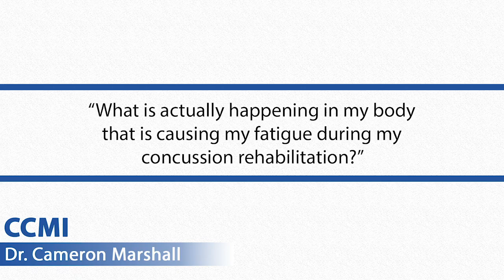The Physiology Behind Concussion Fatigue.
Why neurofatigue happens following concussion.